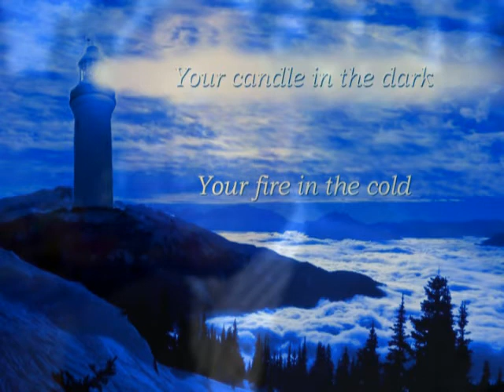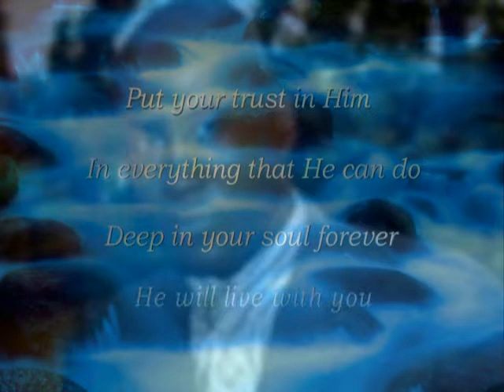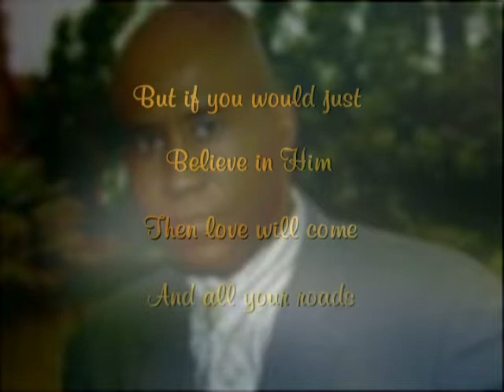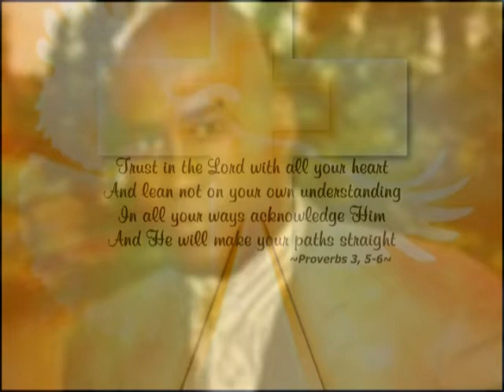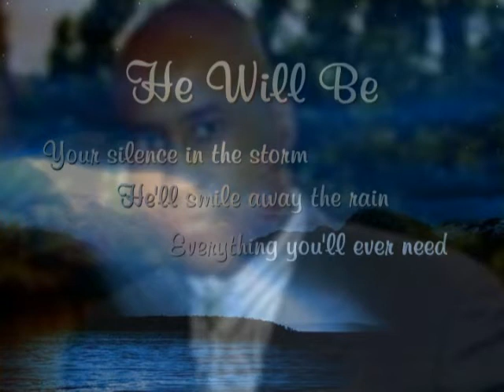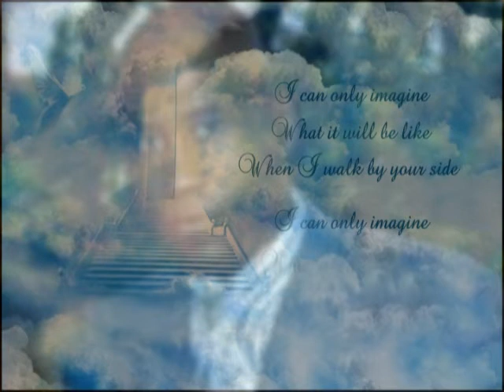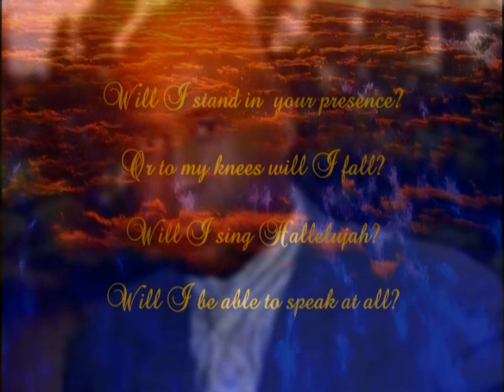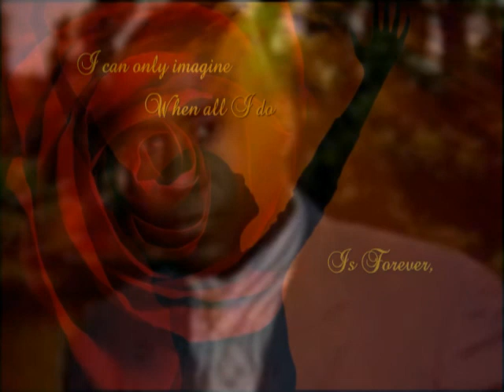PRELUDE JACKIE SANDERS SERVICE.avi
Prelude video prepared for service honoring Jackie Sanders